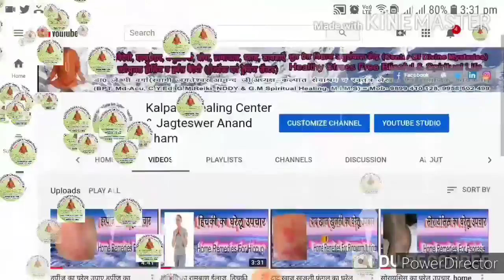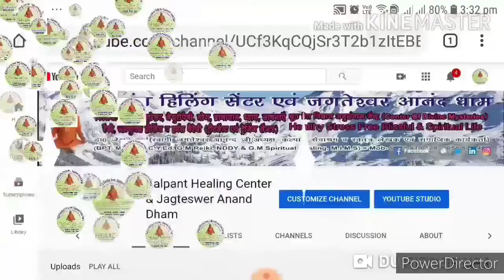8th Day | कल्पांत रेकी हीलिंग 1st & 2nd डिग्री | Kalpant Reiki healing | reiki training center hindi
Hi..

8th Day | कल्पांत रेकी हीलिंग 1st & 2nd डिग्री | Kalpant Reiki healing | reiki training center hindi 11 दिवसीय कौर्स .Thank You So Much

Sex In The Power Of Meditation, संभोग से आनंद की ओर, Orgasm to Pleasure,सम्भोग में चरम सीमा का आनंद केसे मिले,जीवन जीने की कला कीतरह सम्भोग भी एक कला-

रेकी 1st, 2nd डिग्री, 2nd Batch Online Kalpant Reiki 1st,2nd, Degree Certificate Course, रेकी 1st, 2nd डिग्री सर्टिफिकेट कोर्स, ऑनलाइन रेकी कोर्स-

कल्पवृक्ष ध्यान साधना, कल्पवृक्ष ध्यान करता है हर इच्छा पूरी जानें केसे, कल्पवृक्ष का फल, कल्पवृक्ष क्या है जाने रहस्य-